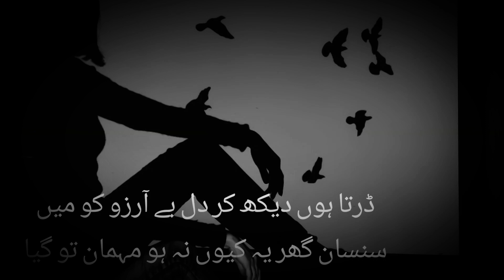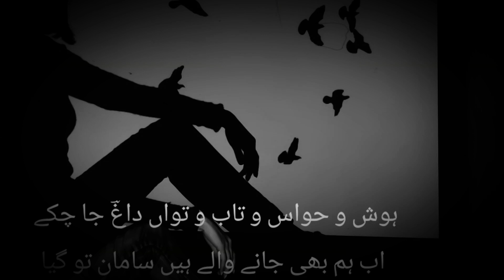Khatar Say Ya Lahaiz Say Min Man To Gea۔ Awargi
خاطر سے یا لحاظ سے میں جان تو گیا۔
جھوٹی قسم سے آپ کا ایمان تو گیا۔۔
ہماری شاعری اچھی لگے تو ہمارے چینل کو سبسکرائب کریں لائک کریں اور شئیر کریں سب دوستوں کا شکریہ۔۔۔
Awargi|
تلاش